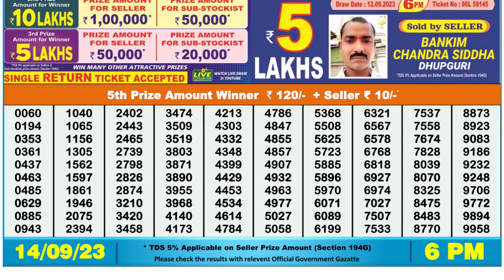Nagaland Lottery Sambad Live 6pm 14.09.23